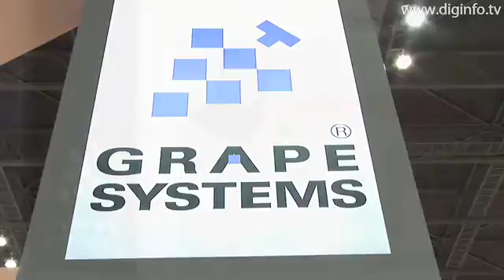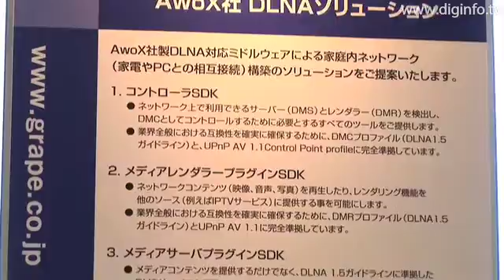DLNA Middleware Solution : DigInfo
Grape Systems exhibited a DLNA Solution at the Embedded Technology 2008 exhibition.
DLNA is an abbreviation for Digital Living Network Alliance and is a global collaboration of approximately 200 companies. According to the guidelines of the organization, DLNA member companies strive to determine standards and specifications so that those standards and specifications can be used to develop consumer electronics and other products such as audio-visual devices and computers that can compatibly exchange data even when the products are made by different manufacturers. Those specifications are provided to every middleware company, and at this show, Grape Systems exhibited a DLNA technology solution from AwoX.
With the digitalization of consumer electronics, video and audio data is handled as digital data, and compatibility with personal computers is improved. DLNA technology is based on this trend and provides guidelines for ensuring interoperability of information based consumer electronics.

The DLNA 2.0 protocol will be available in the near future, and with this protocol, Network AV streaming will be possible so that contents can be viewed regardless of where the contents are located. For example, photos taken with a digital camera can be viewed on a TV and also printed via a network. Various other application developments like this will also be possible. Grape Systems plans to continue supporting the market share in Japan as an agent for AwoX.